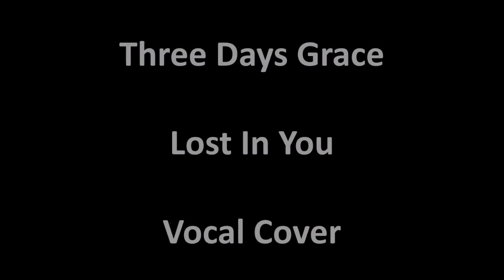Three Days Grace | Lost In You | Vocal Cover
Here is another cover, probably my best one to date! All done in one take, so my voice gets more raspy towards the end and it cracks a few times, but that makes it human I guess :P enjoy!